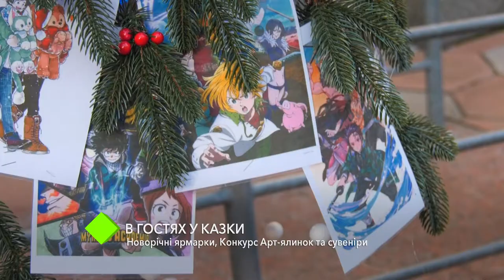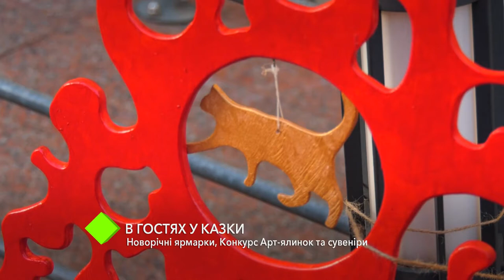В гостях у сказки: новогодние ярмарки, конкурс арт-ёлок и сувениры